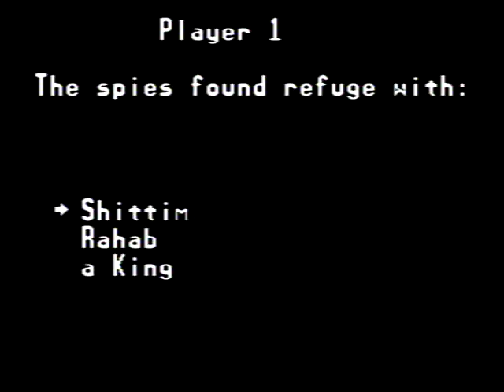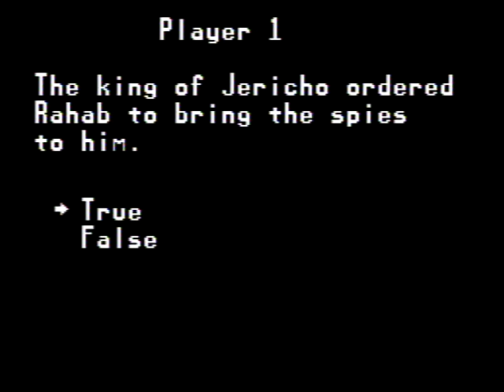Joshua & the Battle of Jericho - Level 2